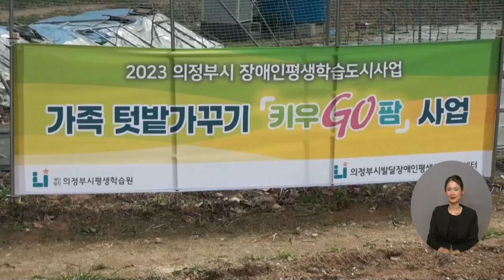복지TV뉴스24 _ 발달장애인에게 휴식을 선사하는 농촌체험활동 / 2023.04.26